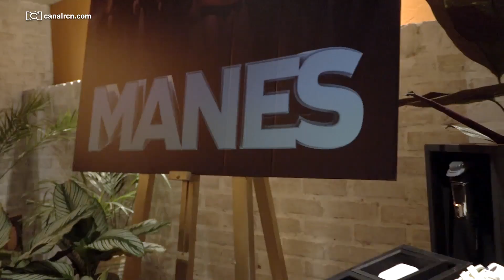Una primera cita con los 'Manes' | Entrevista exclusiva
A Prime Video llegaron Los Manes, un grupo de hombres que harán reír más de uno con sus particulares personalidades.
En la segunda parte de esta entrevista exclusiva, el elenco de 'Manes' jugó con diversos escenarios con sus personajes. Muchas risas y anécdotas con ellos 🙊😁🔥